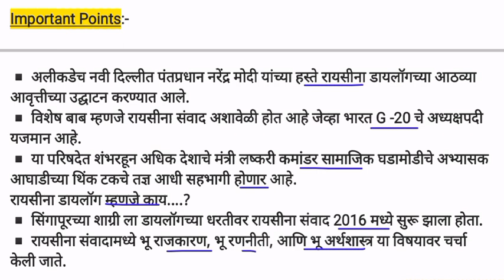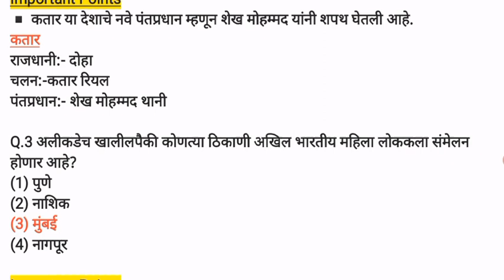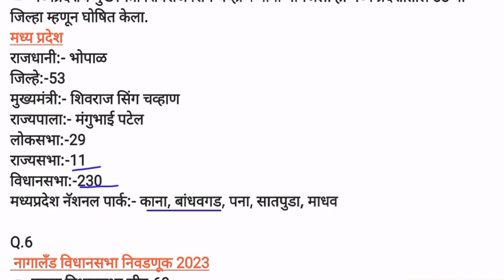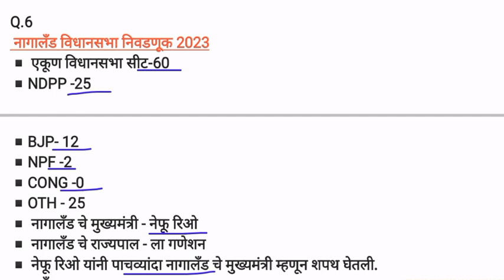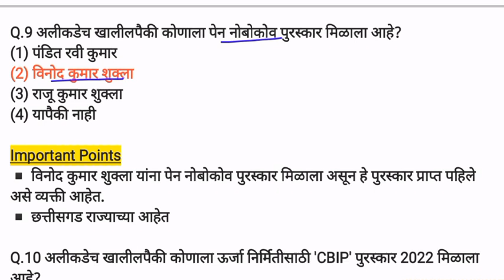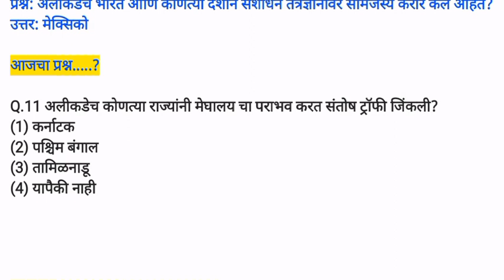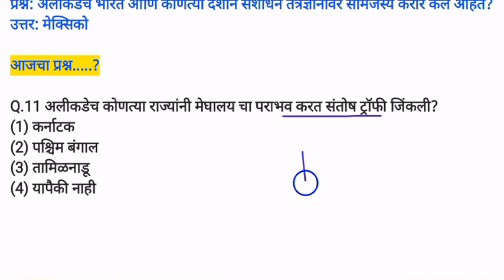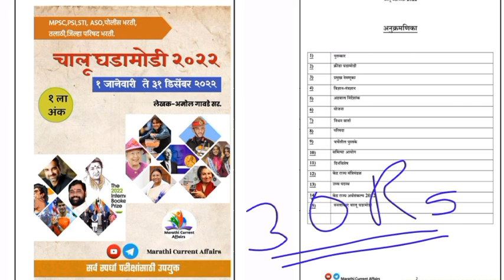08-09 March 2023 | Marathi Current Affairs | Today Current Affairs Marathi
08-09 March 2023 | Marathi Current Affairs | Current Affairs Marathi | Today Current Affairs Marathi

नमस्कार मित्रांनो
Ghadamodi 2022
taffairsmarathi

फ्री नोटस साठी येथे क्लिक करा.